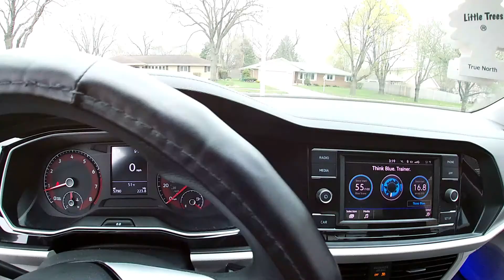Honda S2000 Vehicle Interview!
Follow the Diaz Vlogs Instagram at Diaz_Vlogs1
Hey everyone!!! today we have My buddy's vehicle here with us today!!! Decided to do the first Vehicle interview on this Channel!!!